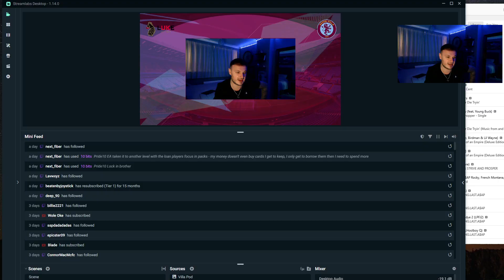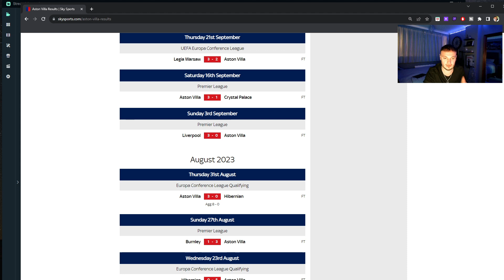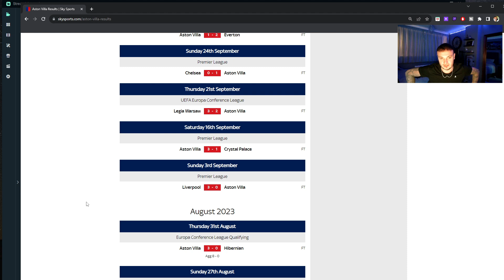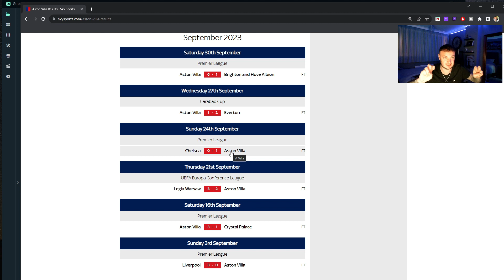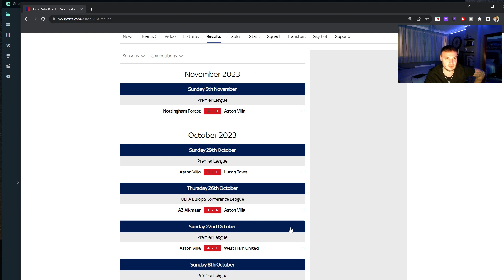Is Aston Villa's Away Form A Problem?